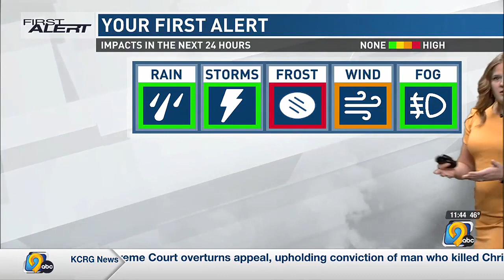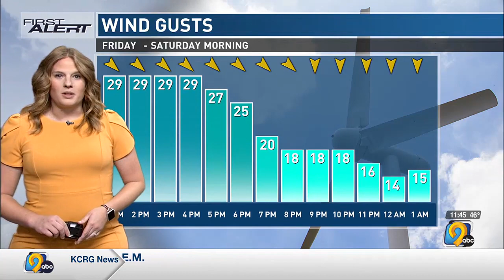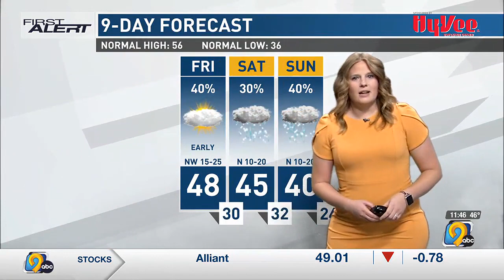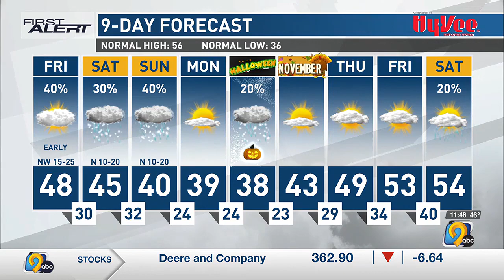First Alert Forecast: Friday, Afternoon, October 27th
KCRG-TV9 First Alert Storm Team Meteorologist Jan Ryherd has your latest First Alert Forecast, featuring a big cool down today.